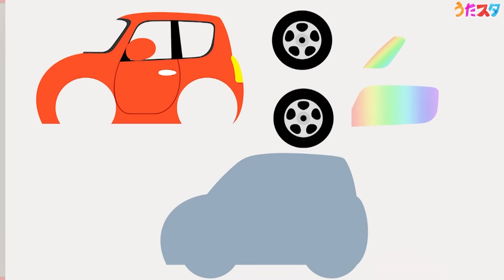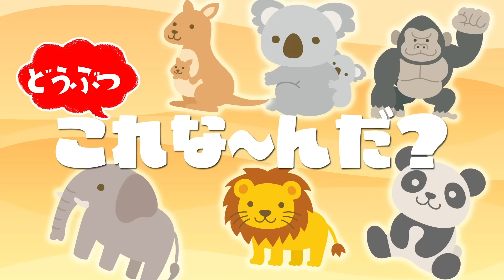ヒットソングメドレー♫ covered by うたスタ｜video by うたスタ｜赤ちゃん泣き止む｜赤ちゃんが喜ぶうた｜童謡｜こどものうた｜てあそび｜ダンス｜振り付き｜知育アニメ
​今回は「ヒットソングメドレー」を作ってみました✨

にじいろカー　0:00
これなんだ どうぶつ　1:31
ランパパン(オリジナル)　4:21
これなんだ やさい　7:16
はみがきのうた(オリジナル)　11:02
これなんだ うみのいきもの　12:57
はたらくくるま2　15:30
これなんだ くだもの　17:59
はたらくのりもの（パトカー）20:31
これなんだ こんちゅう　23:11
はたらくくるま1　25:26

ーーーーーーーーーーーーーーーーーーーーーーーーーーーーーーーーーーーーーーーーーーーーーーーーーーーーーーーーー
🎶他うたスタ系列チャンネル関連🎶

⭐️みんなのあたらしいどうよう - 保育園で自由に歌える こどものうた スター大全集